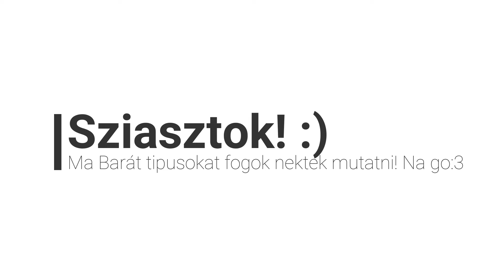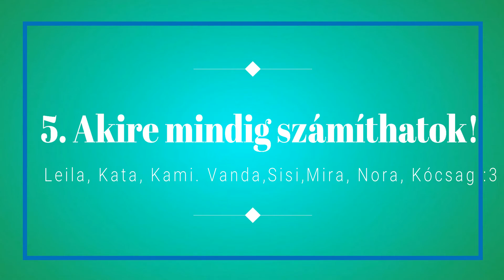SSO ~ Barát típusok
Sziasztok Almácskák! :)

Ez a videó a Típusos sorozatom 2. része!
Igen! Ez is eljött! :)
Kivancsi vagy a facebookomra?
Jó szórakozást!